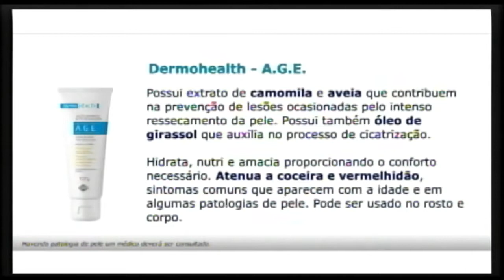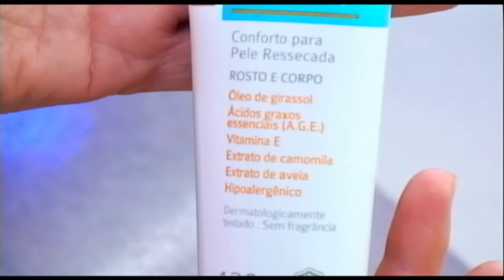Drogal Dermohealth loção A G E 18 05 21